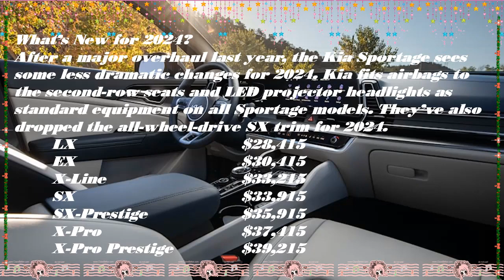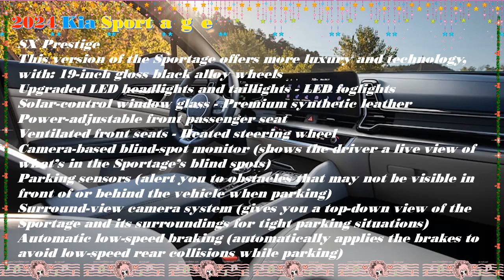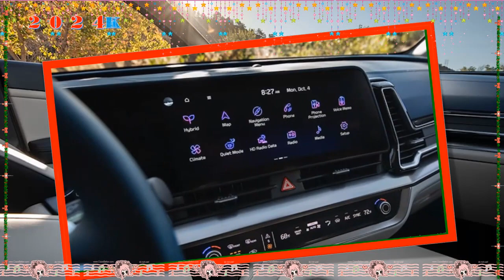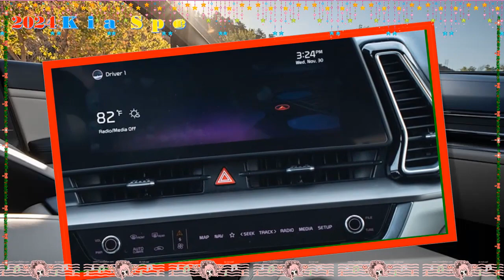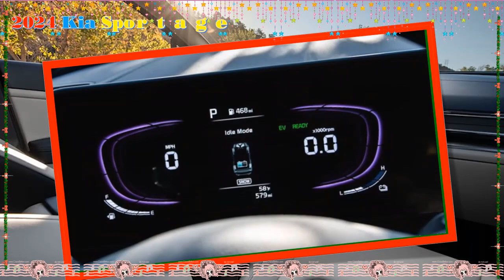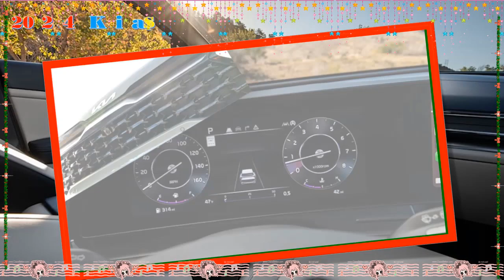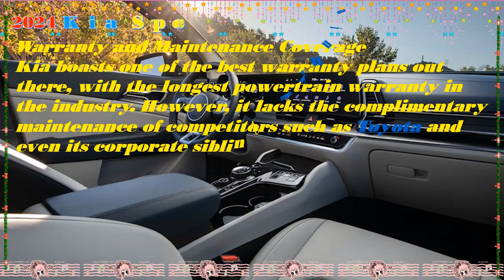All new 2024 kia sportage | 2024 kia sportage 30th anniversary | 2024 Kia Sportage SX-Prestige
Hybrid cars are pleased to present:All new 2024 kia sportage | 2024 kia sportage 30th anniversary | 2024 Kia Sportage SX-Prestige | New
Best regards.